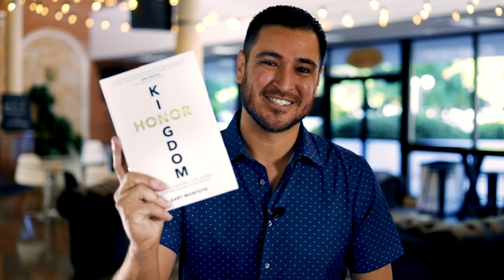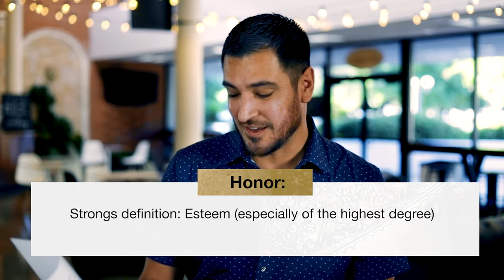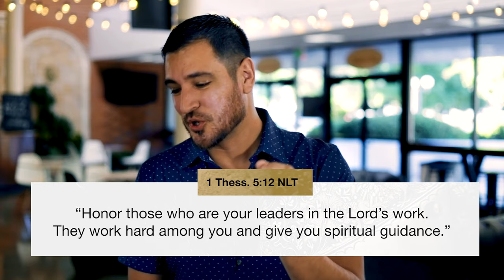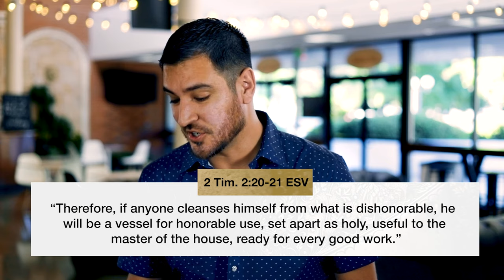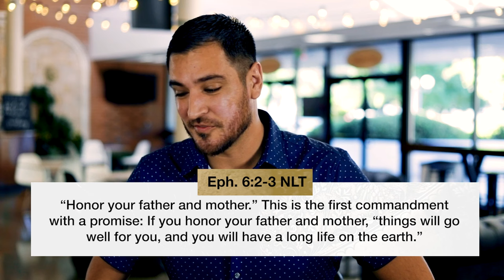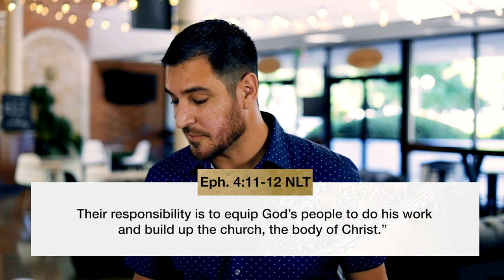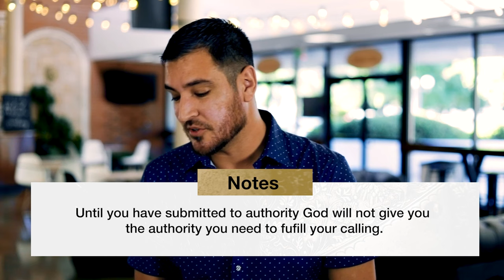Session 1: Why The Church | Kingdom Honor Course | Gary Montoya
00:00  Introduction
01:21  Time to Bring Honor Back
03:48  Honor Your Leaders
12:10  Delayed in Your Calling?
14:37  The Impact of Dishonor & Honor
21:19  The Importance of Church Authority
26:05  The Trap of Leaving Church

Kingdom Honor Course:
There is a God-given calling on your life that is only released through the power of serving! Jesus said, "If you want to be great, you must be the servant" Matthew 20:26. When you serve your church and your leaders with a servant's heart, your gifting and calling will be revealed, developed, and fulfilled!